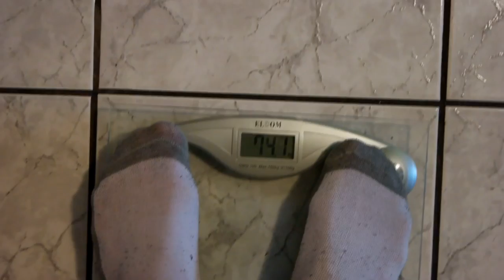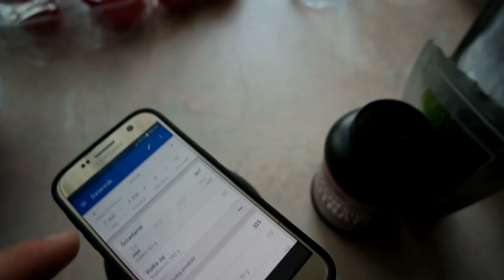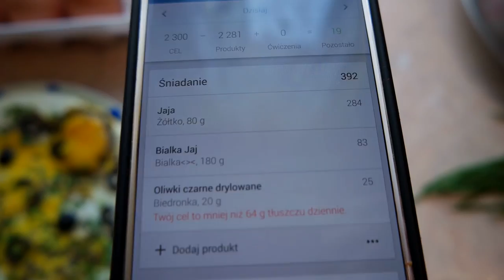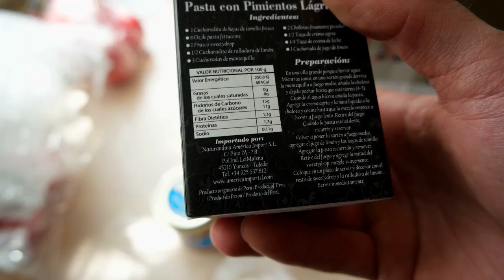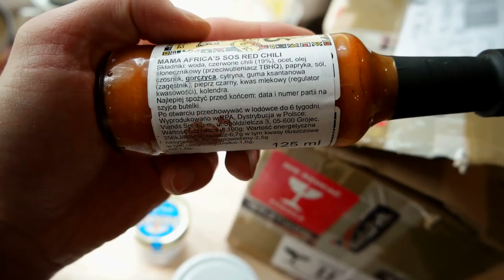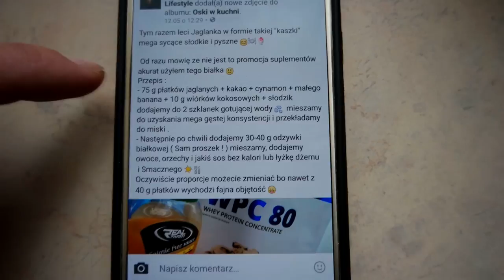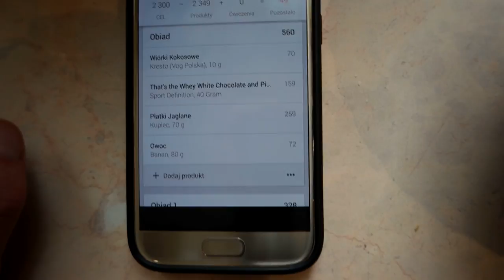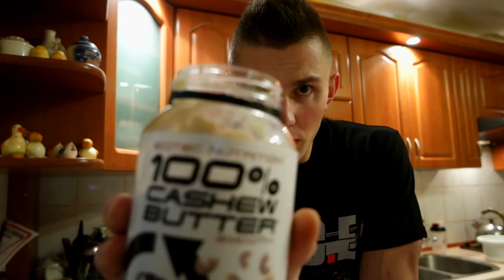Magiczna paczka / Budyń Jaglany po treningu / szykowanie posiłków || Vlog #14